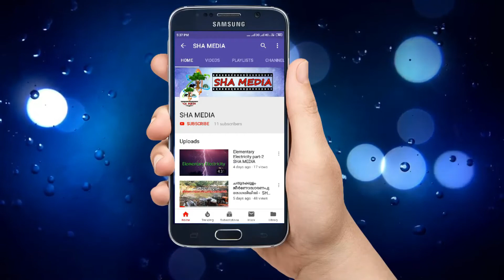ശ്രീമദ് ഭഗവദ്ഗീത ആസ്വാദനം (ഭാഗം 15 )--- സ്വാമി സ്വരൂപാനന്ദ സരസ്വതി, ശിവാനന്ദ ആശ്രമം, പാലക്കാട്.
ശ്രീമദ് ഭഗവദ്ഗീത ആസ്വാദനം (ഭാഗം 15 ) സാംഖ്യ യോഗം

1)ഒന്നിനയും ഭയക്കാതിരിക്കുക,
2) ഒന്നിനേയും സംശയിക്കാതിരിക്കുക,
3)വിഷയാസക്തിയിൽ നിന്ന് മോചനം നേടുക,
4)എന്തായിരിക്കും ഫലം എന്നതിനെക്കുറിച്ച് ചിന്തിക്കാതിരിക്കുക,
5)കർമ്മപഥത്തിൽ നിന്ന് മാറിനിൽക്കാതിരിക്കുക,,
6)പരംപൊരുളിനെ തിരിച്ചറിയുക,
7)സ്വാർത്ഥ ബുദ്ധിയാണെങ്കിൽ ജ്ഞാനമുണ്ടായിട്ടും കാര്യമില്ല,
8)എല്ലാത്തിനോടും സമചിത്തത പാലിക്കുക,
9)കോപം അബദ്ധത്തിലേക്കുള്ള പാതയാണ്;
10)ശാന്തമായിരിക്കുക,
11)ശരീരം എന്നത് നശ്വരമാണ്; ആത്മാവ് ആണ് അനശ്വരം.